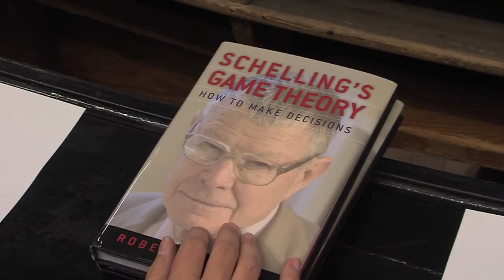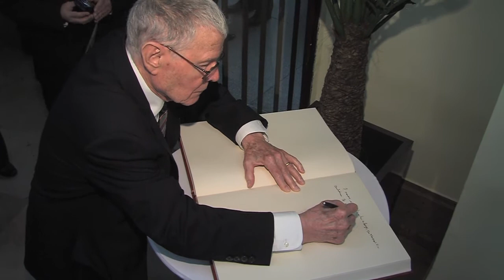Wręczenie subsydiów MISTRZ i wykład Noblisty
11 października 2012 r. w Auli Głównej SGH w Warszawie odbyła się uroczystość wręczenia dyplomów laureatom programu MISTRZ. Uroczystość uświetnił wykład Noblisty -- prof. Thomasa C. Schellinga - który przyjechał do Polski na zaproszenie Fundacji.